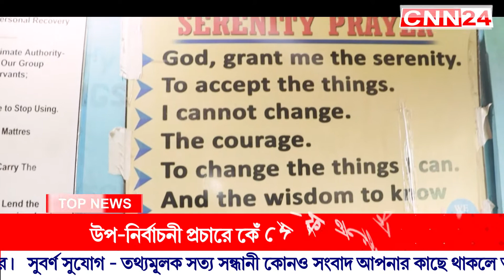CNN24 Silchar 27 10 21